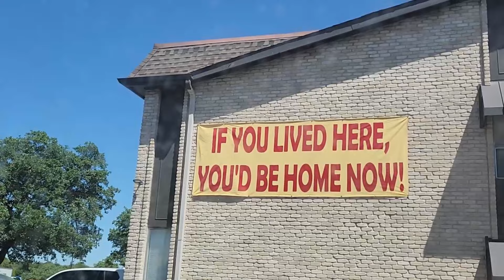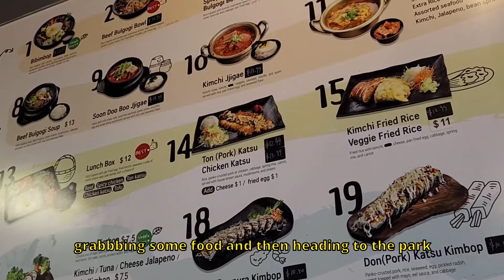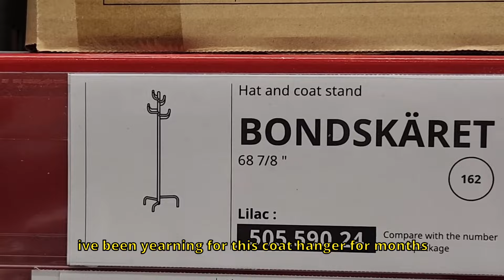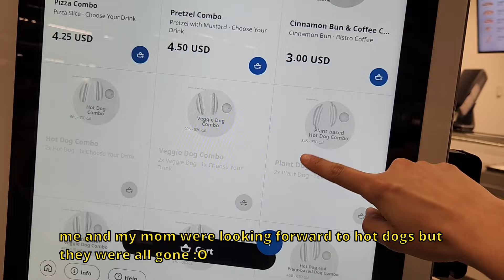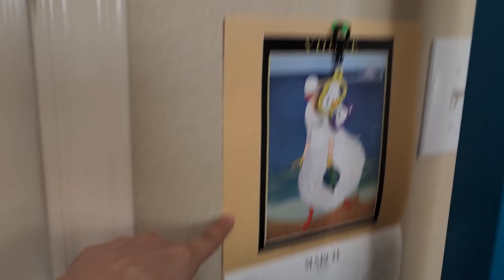spring cleaning my life back together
hi everyone if ur reading this I wish u all the luck in the whole world

00:00 intro
00:20 chapter one: a pretty spring day
02:37 chapter two: staring straight into the eclipse & retail therapy
09:56 chapter three: spring cleaning my room & my life
19:41 chapter four: sea slugs & fortnite
21:49 chapter five: I turn into a motivational speaker
27:16 chapter six: the renaissance fair

★ click this if u wanna see some cool stuff (my etsy lol)